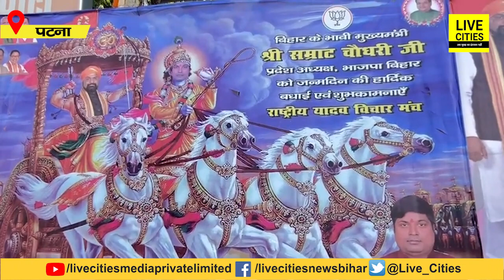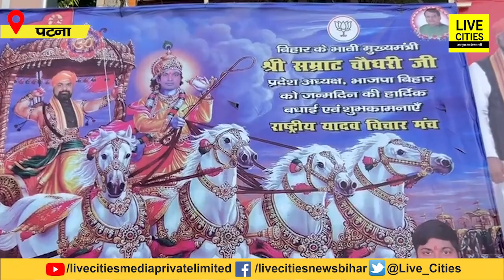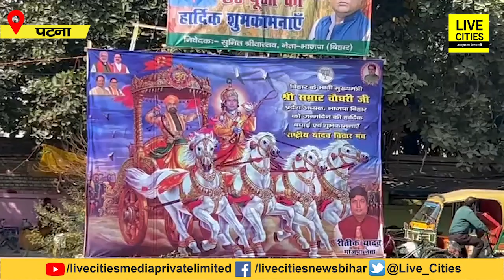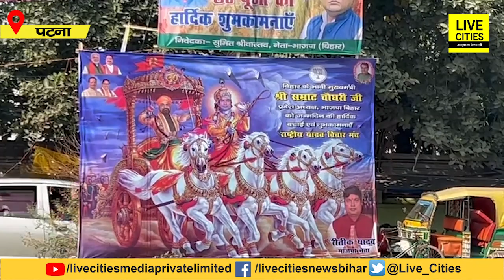Bihar के Yadav ने लगाया Patna में BJP का Poster, Samrat Chaudhary को दिखाया Arjun, CM भी वही